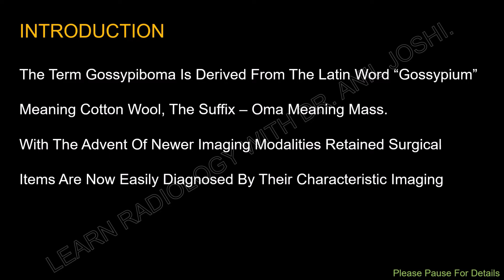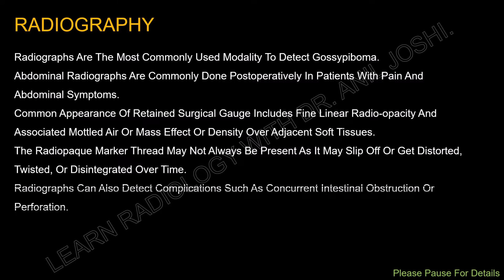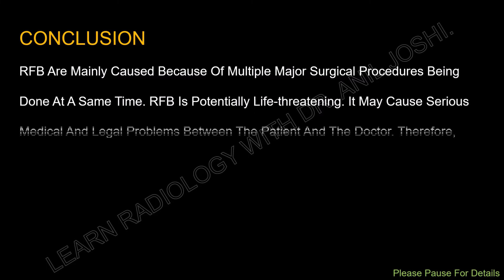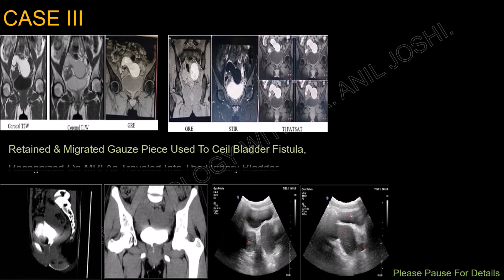GOSSYPIBOMA (RETAINED FOREIGN BODIES) - A CASE BASED TUTORIAL.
GOSSYPIBOMA IS  ALSO CALLED TEXTILOMA OR COTTONOID . IT IS USUALLY ACCENTALLY  LEFT BEHIND FOREIGN BODY DURING SURGERY. LEARN RADIOLOGY WITH DR. ANIL JOSHI IS DEDICATED FOR TEACHING  IMAGING PATTERNS OF  DIFFERENT PATHOLOGIES. , MANY MORE ACADEMIC & RESEARCH WORK IS AVAILABLE  IN MY YOU TUBE CHANNEL AS WELL AS IN MY WEBSITE.